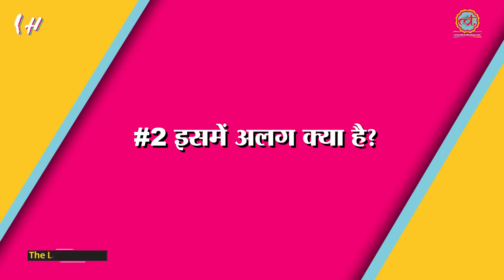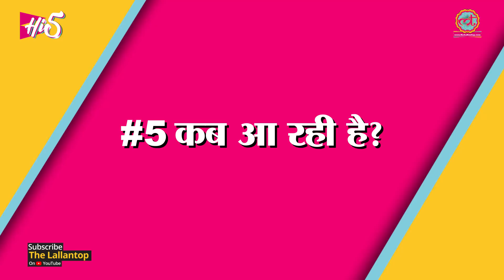The Family Man Trailer: Manoj Bajpayee और Shahrukh-Emraan Hashmi की series में दो चीज़ें ditto हैं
The Family Man trailer: Upcoming Amazon prime web series starring Manoj Bajpayee directed by Raj & DK.